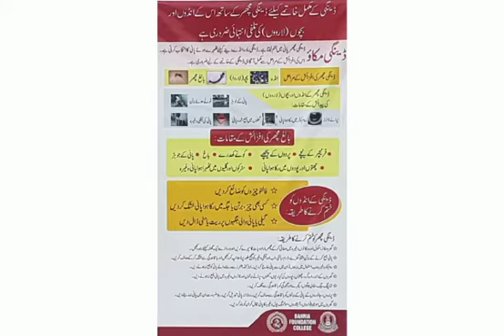DENGUE AWARENESS SESSION HELD AT BFC TAXILA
Video from Naima Zubair